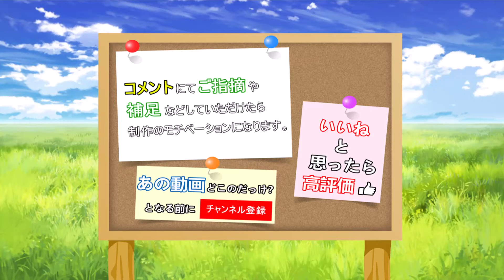今日のおかずは「ひし形とまる」さんよ（Artist：Hishigata tomaru）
優しさという人をダメにするソファ。
包まれてしまったらもう逃げられないので行けるとこまで沈みましょう。

■サークル名/作家名：ひし形とまる

当チャンネルではクリエイター様の紹介と布教を目的とした動画作りを心掛けております。
このチャンネルを通して知る、また自分も教えてもらうことで作家とファンを繋ぐことが出来れば幸いです。